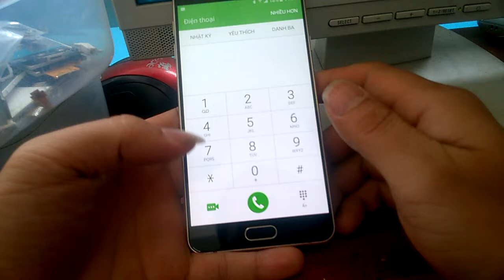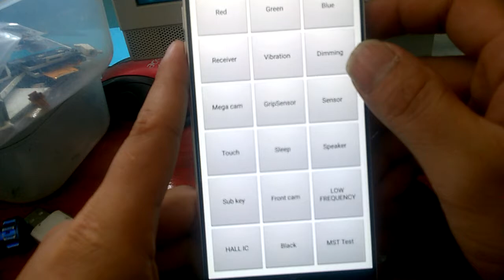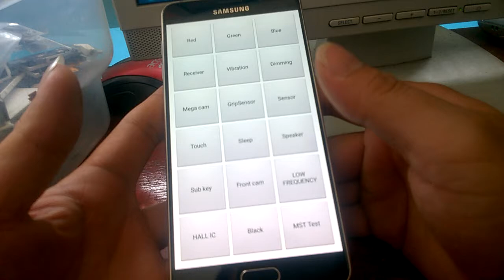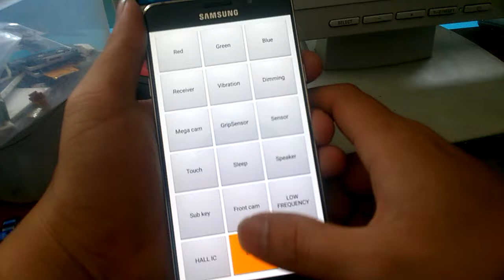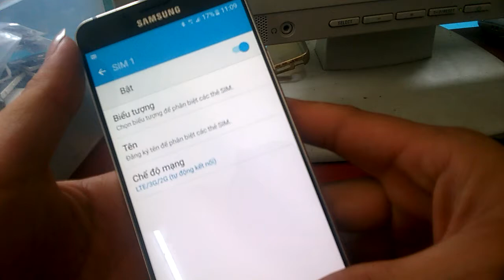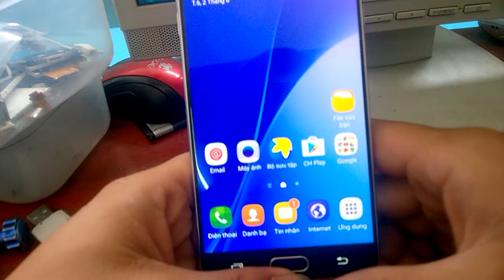5 ĐIỀU CẦN BIẾT KHI BẠN MUA MÁY SAMSUNG CŨ | mẹo vặt cuộc sống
hướng dẫn mua điện thoại cũ